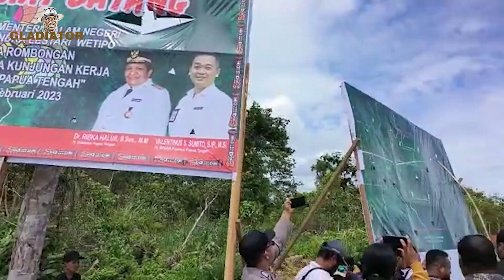Wamendagri Kunjungan Kerja di Nabire Papua Tengah || Maximus Gladiator Papua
Rabu (8/2/2023) Wakil Menteri Dalam Negeri John Wempi Wetipo mengunjungi Nabire sebagai ibukota Provinsi Papua Tengah. Kunjungan Kerja Wamendagri ini disambut Pj Gubernur Papua Tengah Ribka Haluk bersama Pejabat Pemerintah Provinsi Papua Tengah di Bandara Douw Aturure, Nabire.

Selanjutnya Wamendagri beserta rombongan langsung berkunjung ke kantor Gubernur Papua Tengah untuk berdiskusi mengenai perencanaan pembangunan bandara baru Nabire. Selanjutnya rombongan meninjau lokasi lahan perencanaan pembangunan Bandara baru Nabire di Karadiri.

Maximus Tipagau yang juga ikut mendampingi kunjungan kerja wamendagri berharap setiap perencanaan pembangunan untuk keperluan pemerintah dalam membangun ketiga DOB di Papua untuk lebih maju, dibutuhkan kerjasama antara pemerintah pusat, daerah dan masyarakat langsung supaya perencanaan pembangunan ini akan terealisasi dengan cepat dan baik.